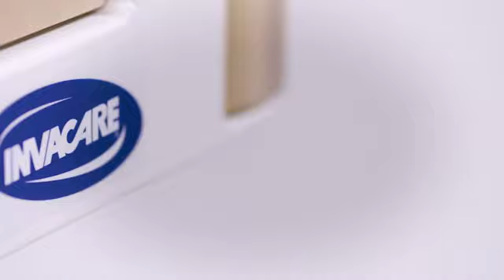Cama Invacare NordBed Kid - Montaje de paneles y barandillas deslizantes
Cama Invacare Nordbed Kid articulada con carro elevador especialmente diseñada para adaptarse a las necesidades de cada niño gracias a sus regulaciones de altura que van desde los 30cm en su posición más baja hasta los 80 cm en su posición más alta, a sus ajustes del somier o a sus posibles opciones de barandillas y colchones disponibles. Todo ello para ofrecer la mejor personalización, posicionamiento y adaptarse perfectamente a las necesidades de cada niño. La cama articulada pediátrica Invacare Nordbed Kid ha sido diseñada teniendo en cuenta los más altos estándares de calidad que se reflejan en aspectos como el bloqueo del mecanismo de cierre de las barandillas plegables o el soporte que permite alojar el mando y que evita que los niños puedan acceder al mismo. Cumple con el estándar EN50637:2017 para camas medicalizadas pediátricas para garantizar seguridad.